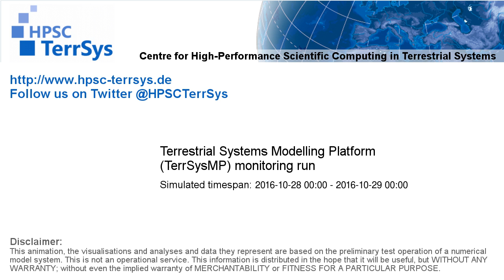TerrSysMP monitoring run 2016-10-28 - water column storage change - NRW (24h)